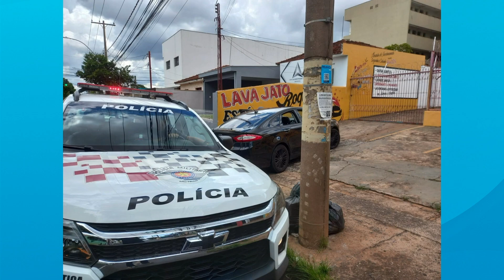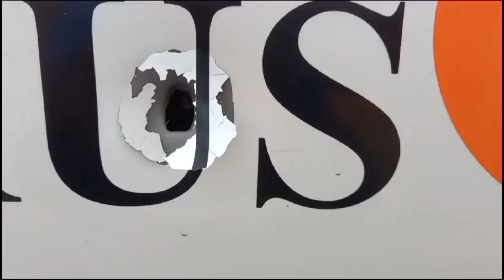Dupla acusada de roubo e disparo em padaria é presa em Araraquara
Os dois homens são responsáveis por diversos outros roubos que ocorreram nas últimas semanas e as vítimas reconheceram os autores. Acompanhe o Portal Morada e fique por dentro das principais notícias do dia. As informações de Araraquara e região;
As manchetes que circulam pelo Brasil e pelo mundo.
Os debates da política, os problemas da sua cidade e os destaques da polícia.